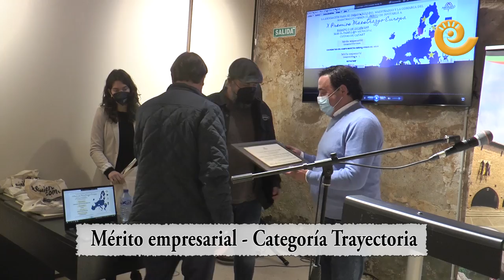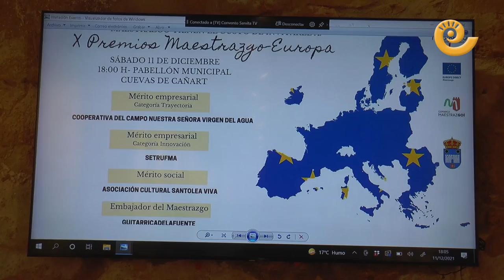GUITARRICADELAFUENTE embajador del MAESTRAZGO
Álvaro Lafuente, Guitarricadelafuente, fue nombrado Embajador del Maestrazgo durante la Gala de los X Premios Maestrazgo-Europa donde fueron premiados la Cooperativa del Campo Nuestra Señora del Agua de Castellote, en Categoría Trayectoria; Setrufma, en Categoría Innovación; y la Asociación Cultural Santolea Viva, con el premio al Mérito Social. Para finalizar la gala Guitarricadelafuente cantó dos canciones en agradecimiento al galardón recibido.